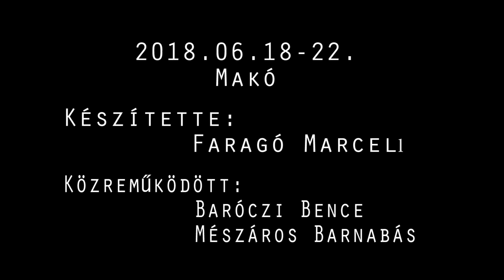On a Wheel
Film by: Marcell Faragó,
Thx to: Bence Baróczi,  Barnabás Mészáros,
Makó, 2018